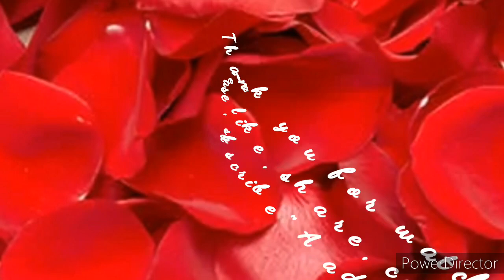Paper cutting ideas/navratri decoration ideas/mandir kaise sajaye/Mandir paper cutting ideas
Here : Paper cutting ideas / simple way to cutting designer paper / easy way to cut paper for racks / Mandir ke liy paper kaise cut kre / mandir ko sajane ka aasan tarika/ navratri me mandir kaise sajaye / paper cutting kalash shape / Mandir sajane ka aasan tarike / Mandir decoration ideas/Diwali decoration ideas/Diwali paper cutting design/ ghar ke liye paper cutting

In this video you will learn how to cut designer paper for mandir decoration.

In this channel you will find the videos of room decoration ideas, file decoration ideas, festival crafts, handmade cards and lots of new ideas to decorate your home.